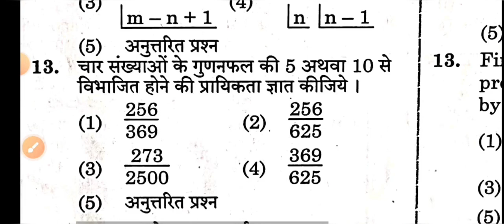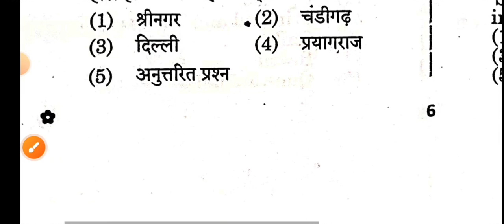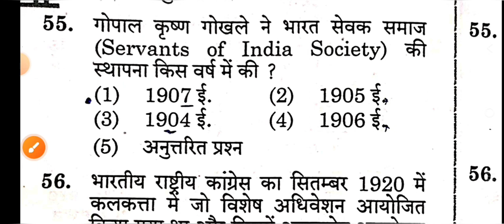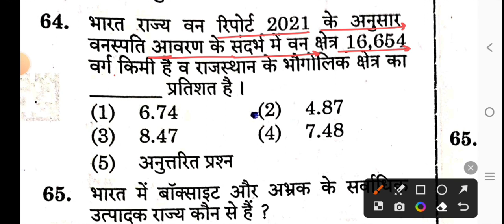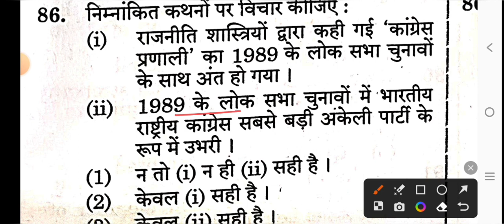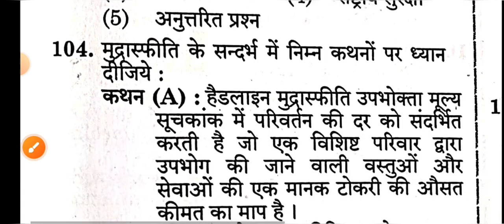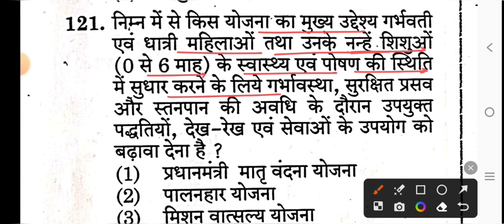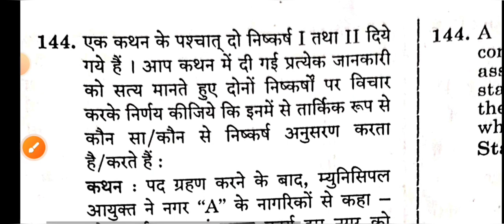RAS Pre 1 October 2023 full paper Solution answer key //RPSC RAS Prelims 1 October 2023 Gk Solution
RAS Pre 1 October 2023 Full Solved Paper.